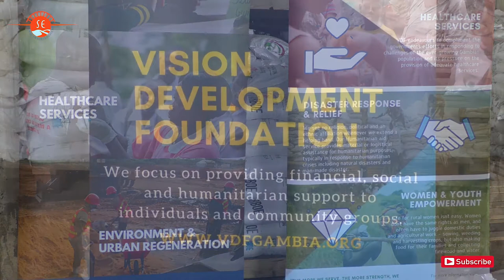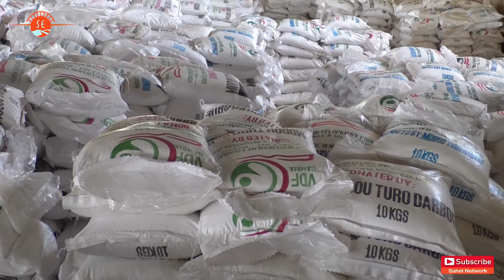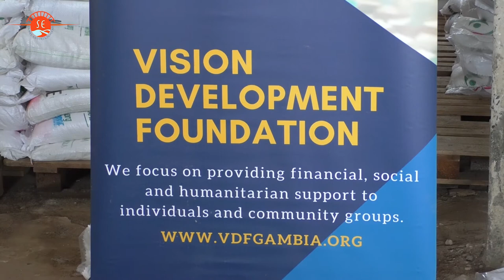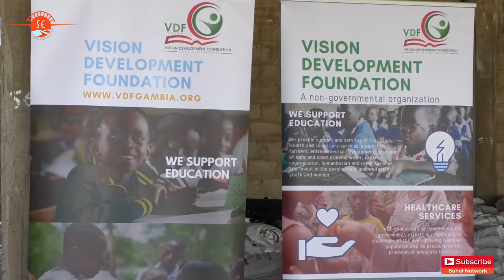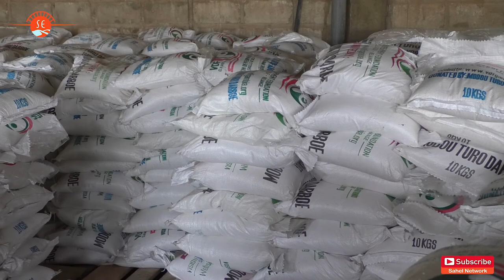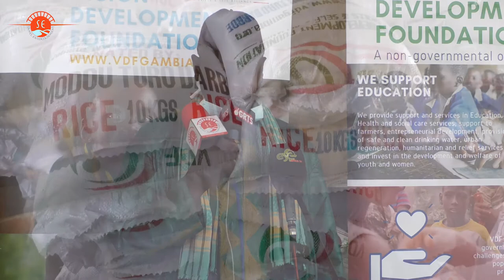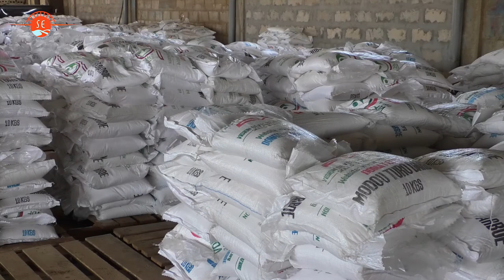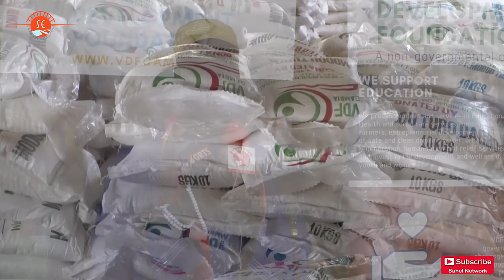Vision Development Foundation Donates to Communities - Part 2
On May 16, 2020, Momodou Turo Darboe through his Vision Development Foundation continued to touch the lives across 12 communities in The Gambia with the donation of 3,445 bags of sugars, and 500 bags of rice.